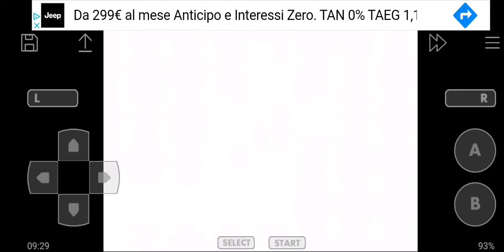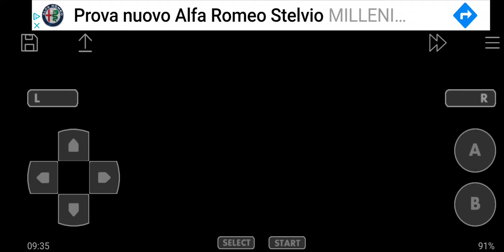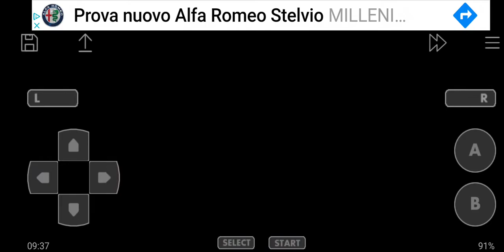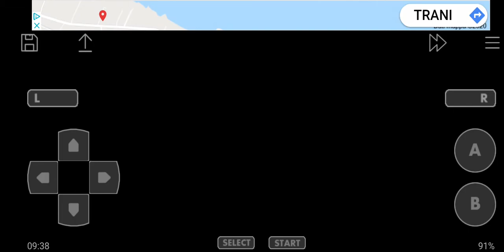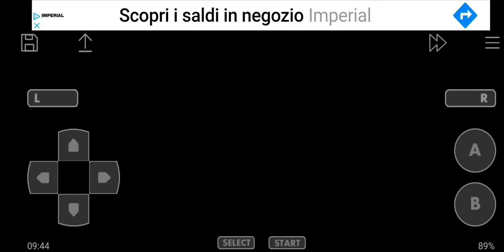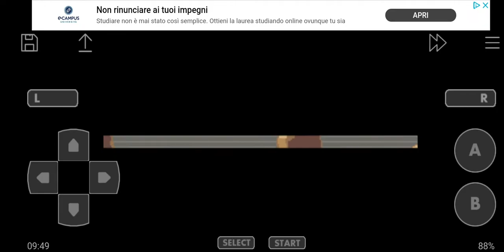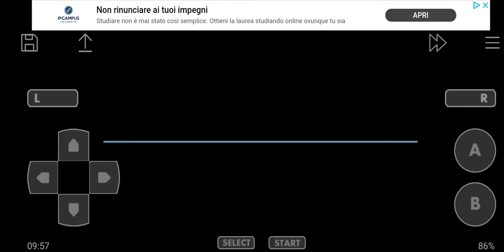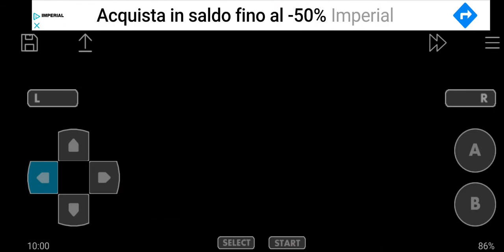Let's Play Pokémon Glazed #71 - Slowpoke Hall and Union Cave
Welcome back to the let's Play of Pokémon Glazed, now let's to explore the Slowpoke Hall and the Union Cave.